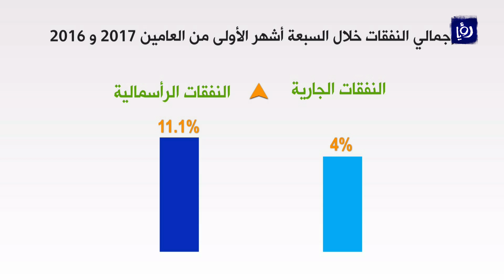المالية.. ارتفاع عجز الموازنة العامة خلال 7 أشهر من العام الحالي - (29-8-2017)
قالت وزارةُ المالية ان الموازنة َالعامةَ خلال السبعةِ اشهرٍ الاولى من العامِ الحالي سجلَت عجزا بعدَ المِنحِ بقيمةِ خمسِمئةٍ وأربعينَ مليونَ دينار اي بارتفاعٍ نسبتُه سبعون في المئةِ عن ذاتِ الفترةِ من العام الماضي.